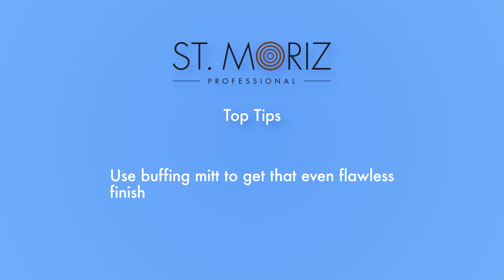How to apply fake tan - St. Moriz Gradual Self Tanning Lotion